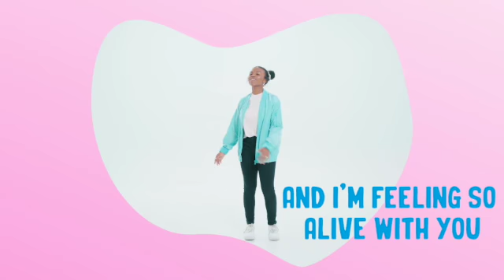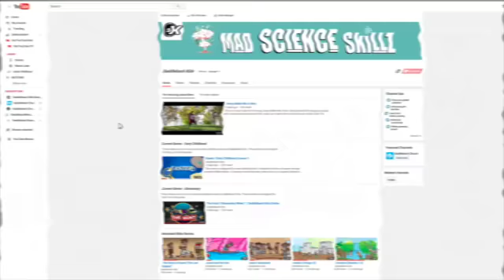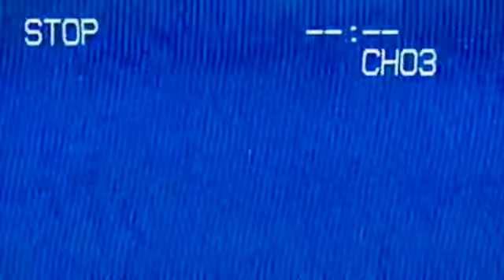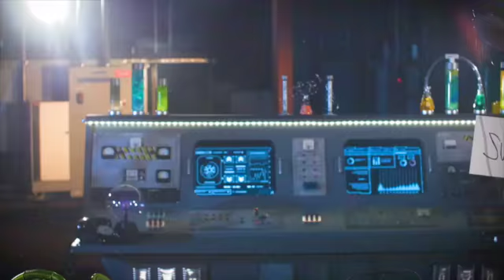Home Church Kids - Miracles Week 5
🙏 Text “praywithus” to 97-000 to be connected with someone real-time to pray with you!
🤲 Text “giveathome” to 97-000 to easily give to Home Church
🙌 Text “serveathome” to 97-000 to join our volunteer community